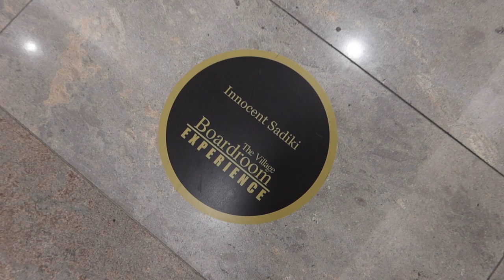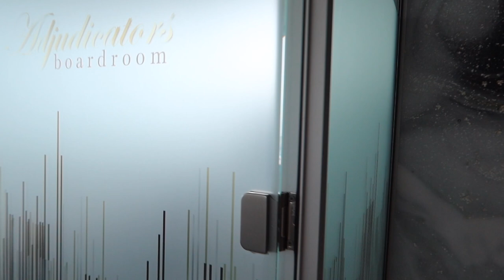A day in the Boardroom| Throwback Thursday | VLOG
Hey Family,

So this is a tbt from when i was in cape town in October.

Stay Blessed.